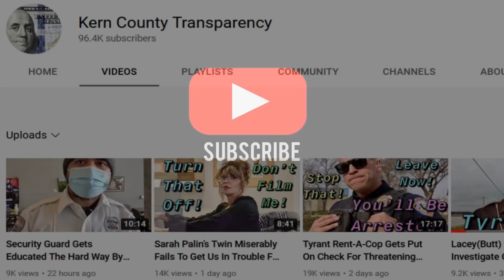Female Cop Tries To Intimidate Citizens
Female cops tries intimidation when she wants to remove citizens from  public space. The female cop is a sergeant and when she doesn't get her way she tries to intimidate with the back up of her male colleagues.